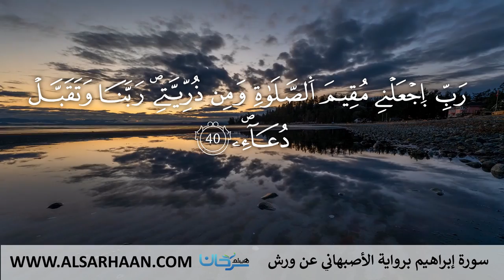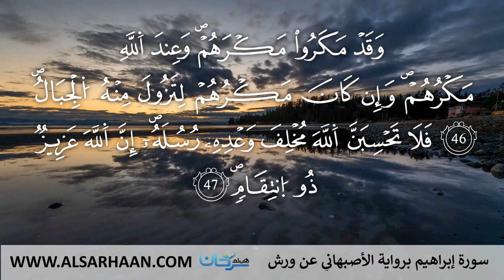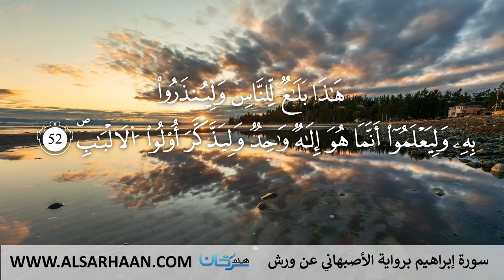14 سورة إبراهيم برواية الأصبهاني عن ورش